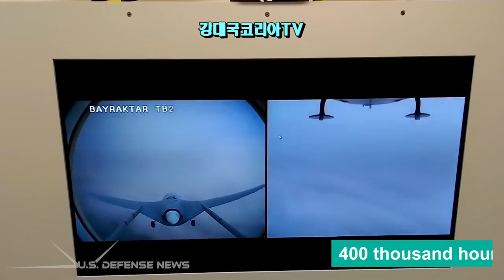미래전쟁 드론이 좌우. 우크라이나 "드론강국" 되고 있다.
안녕하세요
장기전에 진입한 러시아의 우크라이나 침공 전쟁은 현대전의 양상을 크게 변화시킨 새로운 무기를 등장 시켰습니다.
그 대표적인 것이 바로 드론 입니다.
개전 초기만 해도 우크라이나는 드론 부대가 없었으나 이제는 각부대에 드론 부대가 정식으로 편제되서 활약하고 있습니다.
때문에 전쟁 초기엔 터키에서 들여온 바이락타르 tv투 드론에 의존했는데요
그 효과는 매우 컸습니다.
러시아는 이에 이란제 샤헤드 자폭드론을 대량으로 들여와 사용하면서 우크라이나 전쟁은 인류 최초의 드론전쟁이 됐습니다